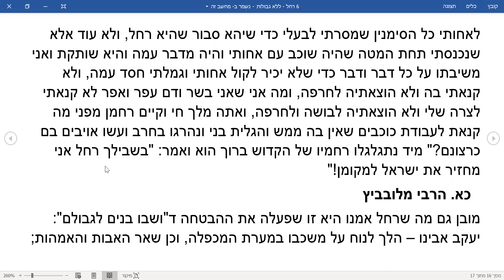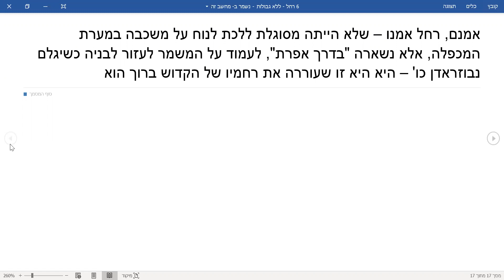רחל אמנו - ללא גבולות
מה מיחד את רחל אמנו?
מדוע דווקא היא יכולה להציל את עם ישראל?